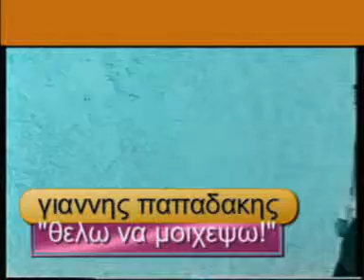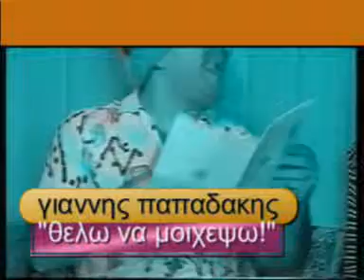θελω να μοιχεψω!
απαρνειται την εντολη"ου μοιχευσεις"και θελει σωνει και καλα να...μοιχευσει!